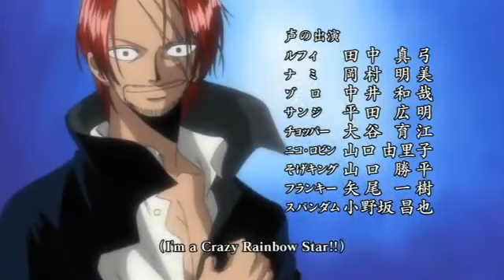One piece opening 7